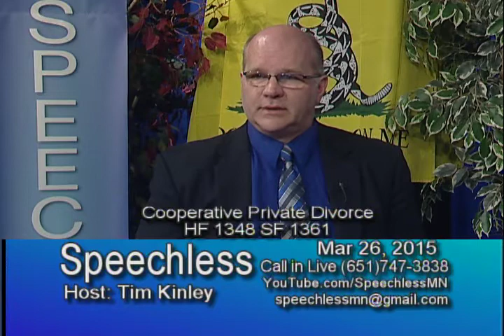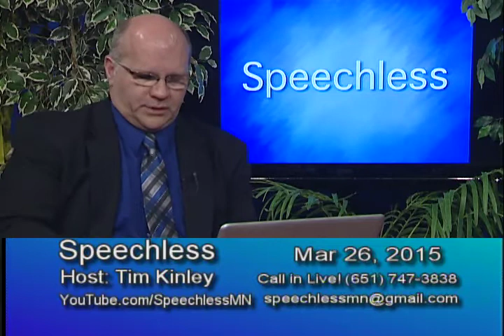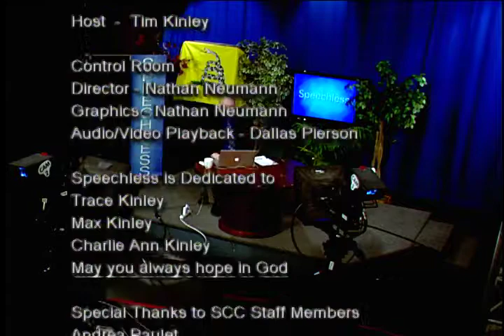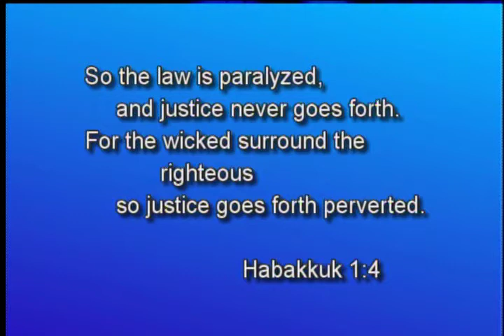Speechless 2015/03/26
Tim discusses Maplewood City Council meeting and the discussion of the YMCA and City joint venture to take over the financially failing Community Center.

Discussion of a press conference of Michelle MacDonald about her lawsuit in Dakota County.